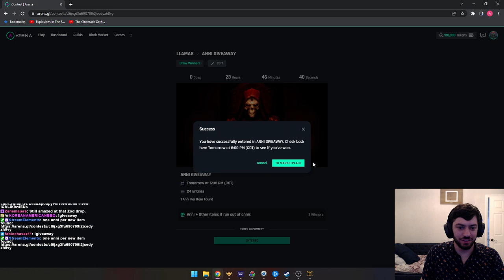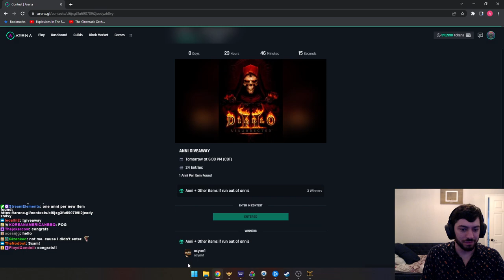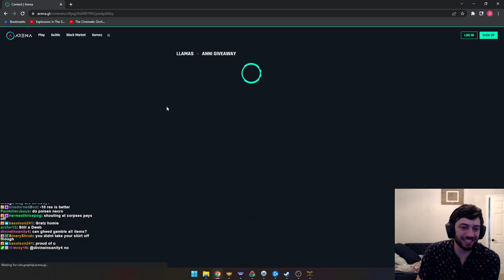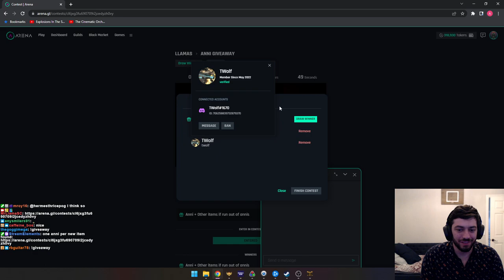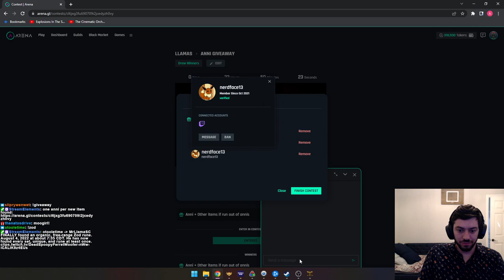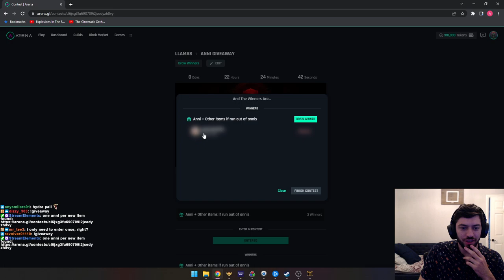Holy Grail | MAGIC FIND MONDAY!!